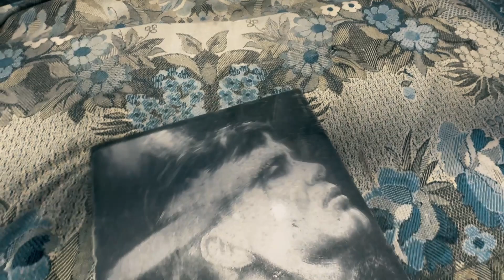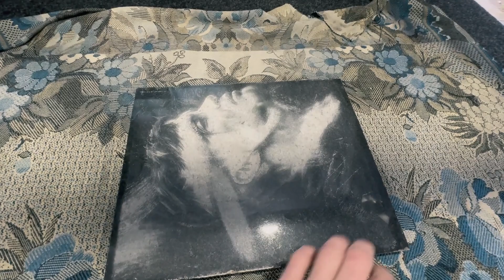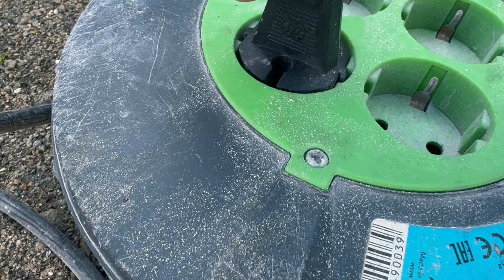Engraving and Painting Thomas Shelby Portrait on Granite: Art with CNC Machine and Acrylic Paints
In this video, we will show you the captivating process of creating an art portrait of Thomas Shelby, the main character of the "Peaky Blinders" series, on granite stone. Utilizing modern CNC machine technologies, we will perform engraving of portrait details with precision and clarity, giving it a special charm. After that, we will move on to the painting stage, using high-quality acrylic paints to add vividness and depth to our work. Join us and discover how to combine high-tech engraving with the art of painting to create an exciting art portrait on granite, making it an excellent choice for home decor. Explore new possibilities and inspiration in the world of art and technology!